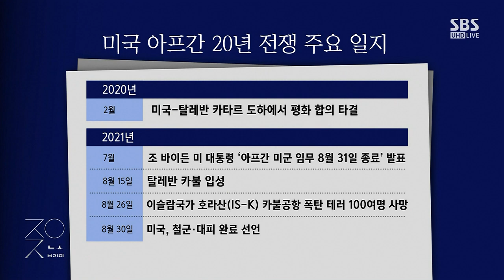도망치듯 떠난 미국…"아프간 거리에서 미소 사라졌다" / SBS / 주영진의 뉴스브리핑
● 미군 철수 완료…탈레반 통치 2기 시작

"미국, 아프간 20년 전쟁 끝내…무기 무력화도 못한 채 도망치듯 철수"
"미국에게 아프간 철수는 어려운 결정…이라크 전쟁과 달리 아프간 전쟁은 국민적 지지 받아"
"미국, 2011년 오사마 빈라덴 사살 당시 종전 찬스 놓쳐…오바마 정부 결정 못 내려"
"아프간, 근대 국가로 발전 못한다면 중국의 골칫거리 될 것"
"아프간 젊은 세대, 탈레반 집권세력과의 갈등 우려"
"탈레반, 근대국가로의 통치 경험 전무…미국과 협력 필수적"
"탈레반 정권 정식 승인, 바이든 임기 내에는 쉽지 않을 듯"
"북한, 미국의 아프간 실패에 오판할 우려"